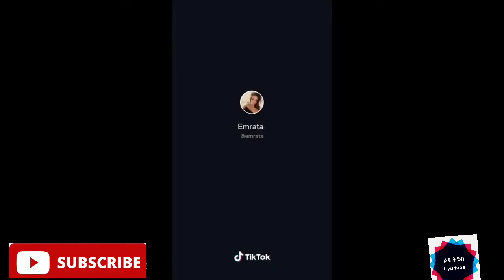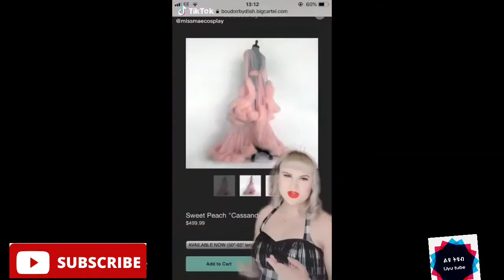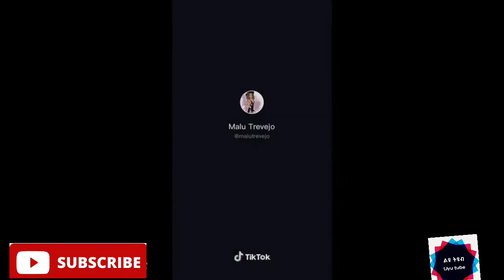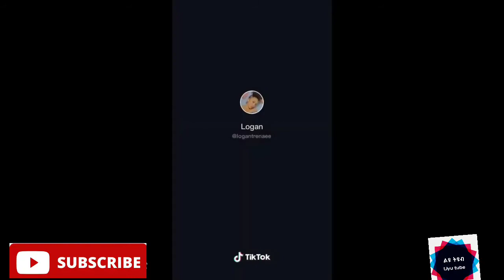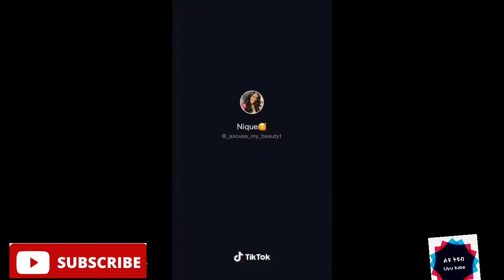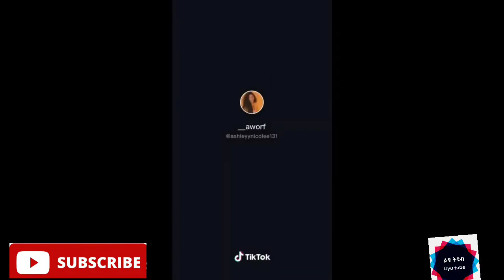.... ይመላለጡ/ FUNNY TIKTOK VIDEOS